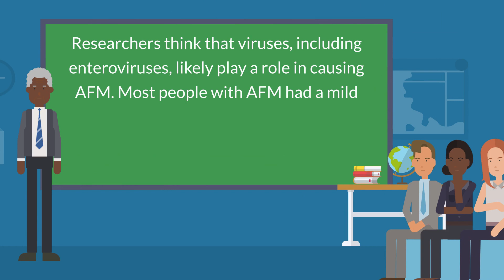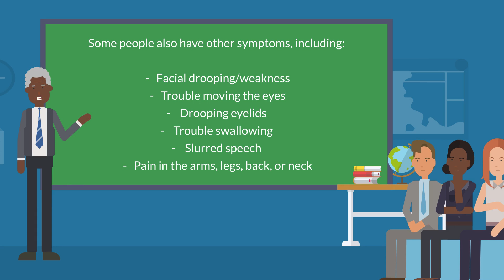Acute Flaccid Myelitis - Causes, Symptoms and Treatment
Acute flaccid myelitis (AFM) is a neurologic disease. It is rare, but serious. It affects an area of the spinal cord called gray matter. This can cause the muscles and reflexes in the body to become weak.

Because of these symptoms, some people call AFM a "polio-like" illness. But since 2014, people with AFM have been tested, and they did not have poliovirus.
What causes acute flaccid myelitis (AFM)?

Researchers think that viruses, including enteroviruses, likely play a role in causing AFM. Most people with AFM had a mild respiratory illness or fever (like you would get from a viral infection) before they got AFM.
Who is at risk for acute flaccid myelitis (AFM)?

Anyone can get AFM, but most cases (more than 90%) have been in young children.
What are the symptoms of acute flaccid myelitis (AFM)?

Most people with AFM will suddenly have:

    Arm or leg weakness
    A loss of muscle tone and reflexes

Some people also have other symptoms, including:

    Facial drooping/weakness
    Trouble moving the eyes
    Drooping eyelids
    Trouble swallowing
    Slurred speech
    Pain in the arms, legs, back, or neck

Sometimes AFM can weaken the muscles that you need for breathing. This can lead to respiratory failure, which is very serious. If you get respiratory failure, you may need to use a ventilator (breathing machine) to help you breathe.

If you or your child develops any of these symptoms, you should get medical care right away.